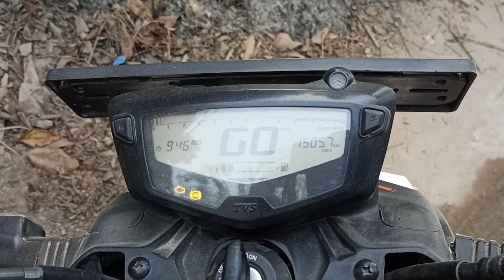APACHE RTR 160 4V BS6 🏍️🏍️ || 3rd servicing|| ArpitAbhi Vlogs🔥🔥